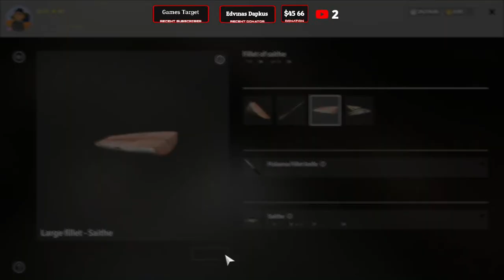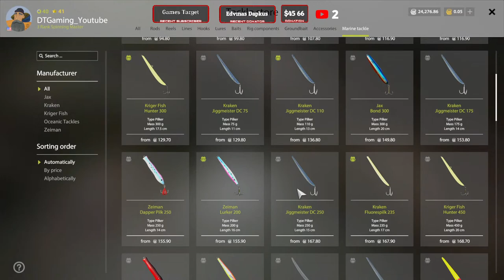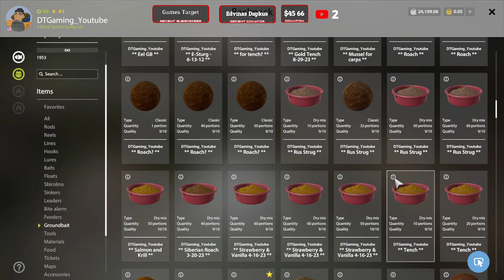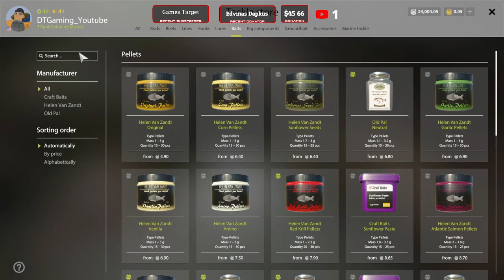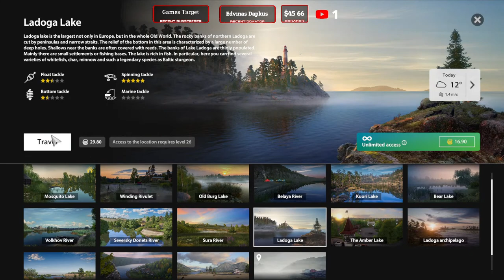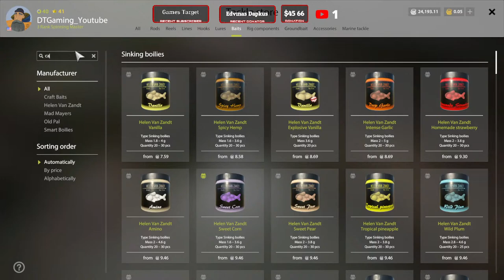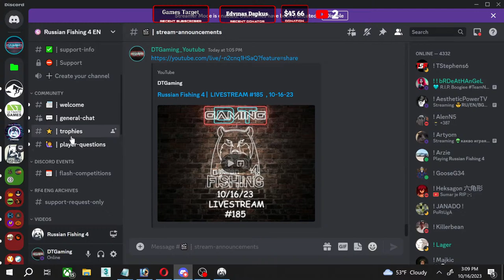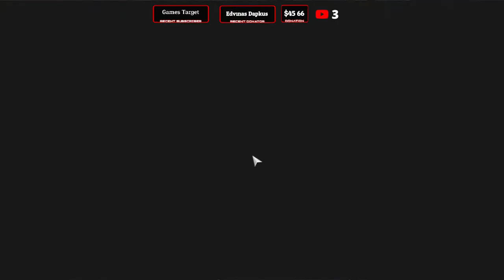Russian Fishing 4 | LIVESTREAM #185 , 10-16-23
Hey guys, This is Russian Fishing 4  LIVESTREAM #185  , 10-16-23